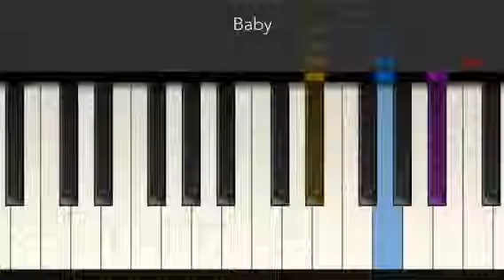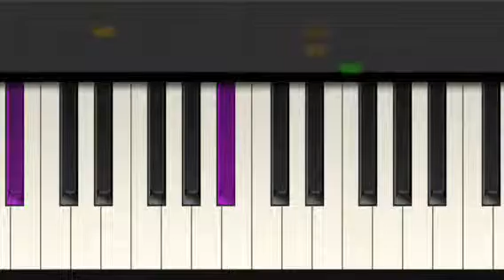Baby - Justin Bieber - Tiny Piano